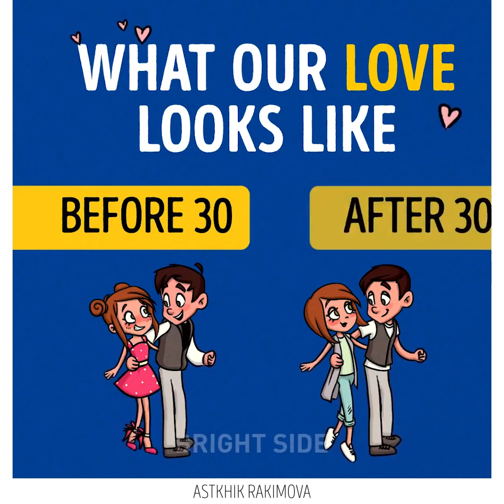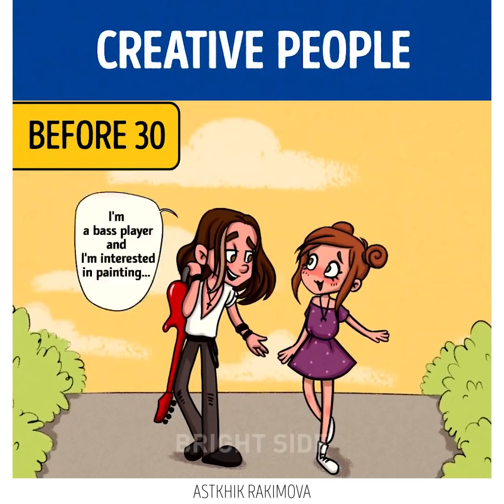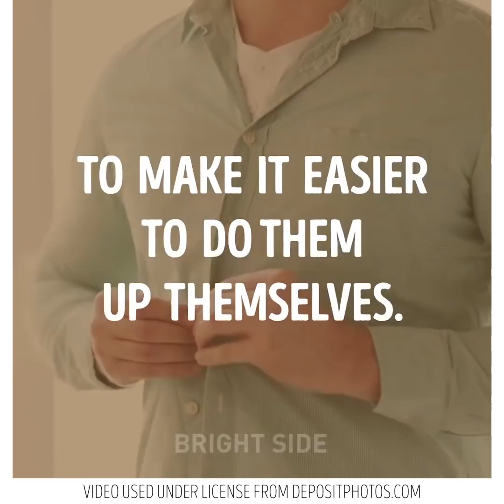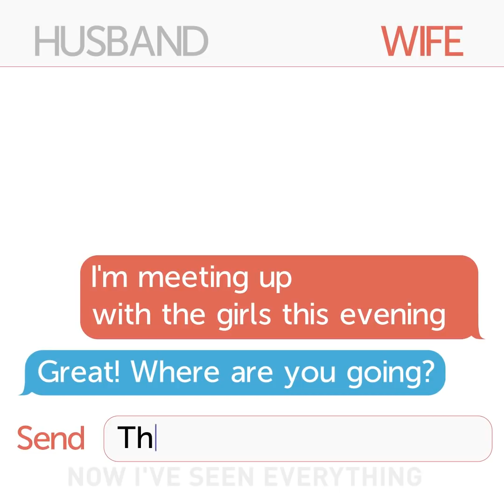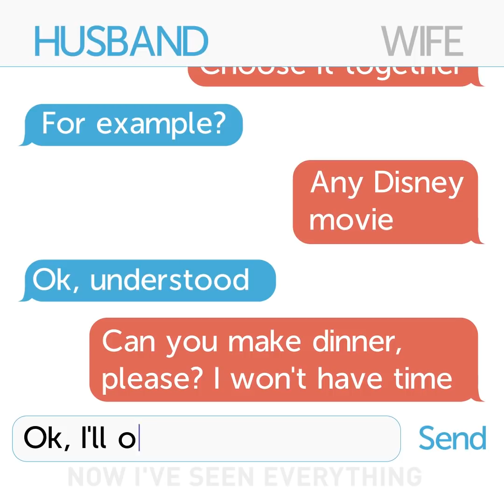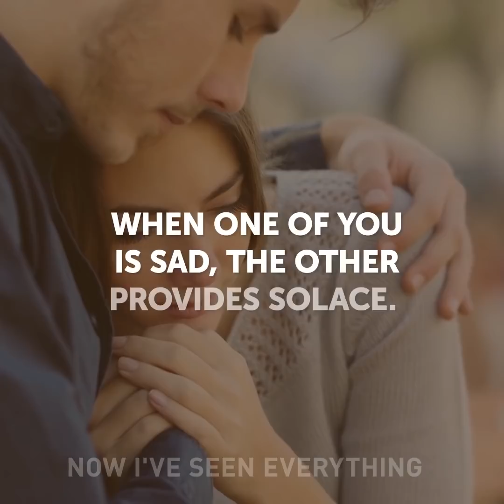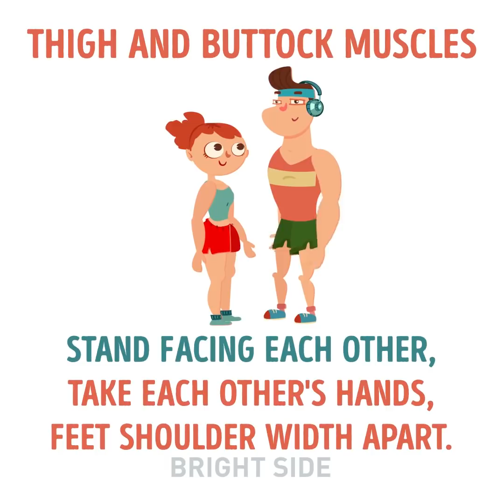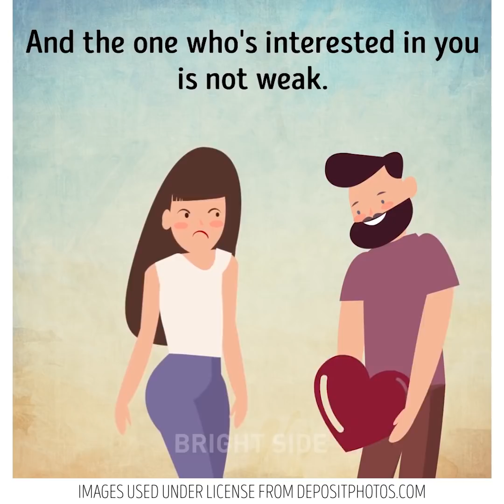32 TRUE STORIES EVERY COUPLE CAN RELATE TO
Timestamps:
03:08 Crucial habits of happy couples
04:37 Morning routine: men vs. women
05:43 Husband and wife in a chat
09:48 When your girlfriend is taller than you